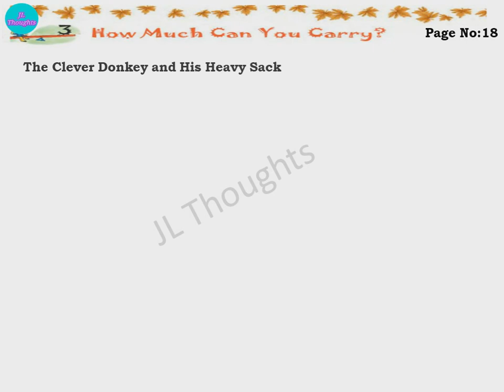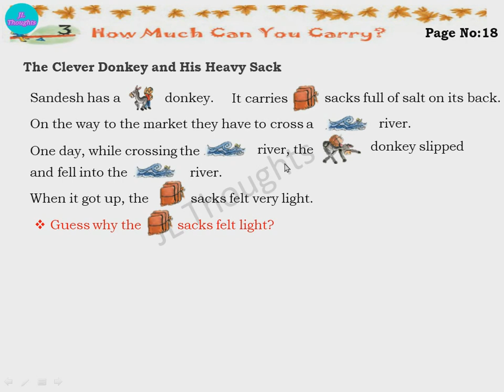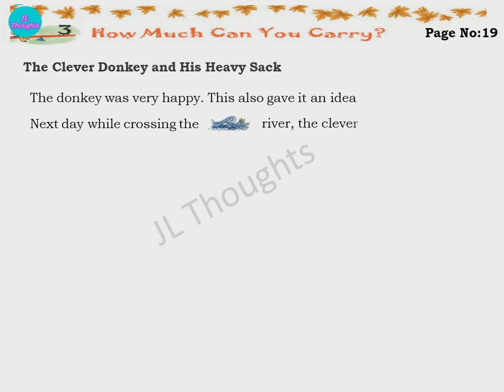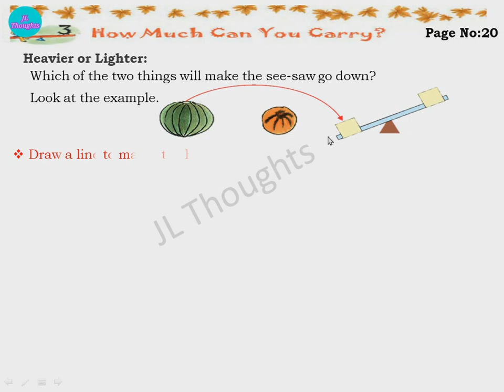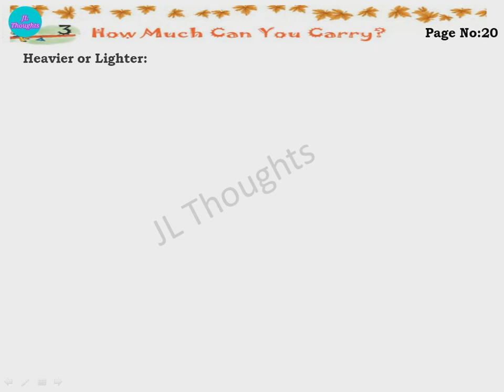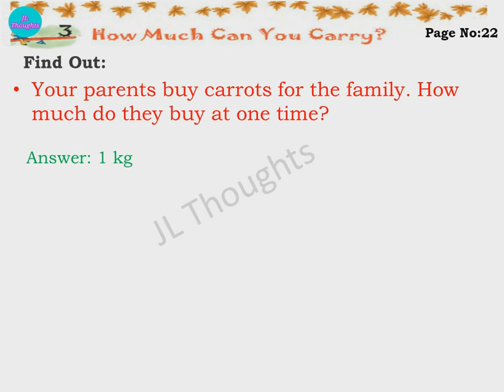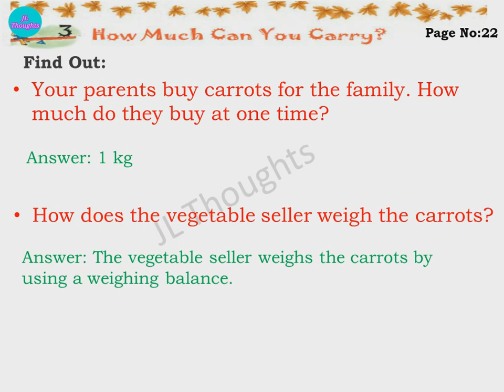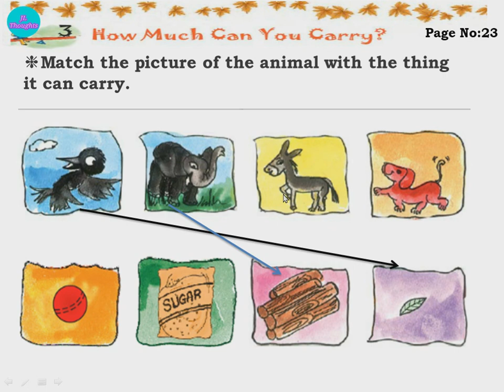How Much Can You Carry | class 2| chapter 3 |Math-Magic |NCERT/CBSE How Much Can You Carry chapter3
This is a chapter of class 2 Maths from Math - Magic book .

This is according to NCERT text book maths text book class 2.

This video is about chapter 3 of math magic mathematics class 2
How Much Can You Carry.

Chapter : 3
Name: How Much Can You Carry

Contents :
The Clever Donkey and His Heavy Sack,
 Raju Wants to Ride a See-saw,
 Heavier or Lighter,
 Chhotu Monkey and the Carrots,
 Find Out How Much Can Simran Carry?
Match the picture of the animal with the thing it can carry

How Much Can You Carry for Class 2 NCERT,
How Much Can You Carry class2 Kv,
class 2 Maths How Much Can You Carry chapter 3,
How Much Can You Carry chapter 3 maths for kv,
class 2 math's for kv,
math's for class 2,
class 2 math's NCERT,